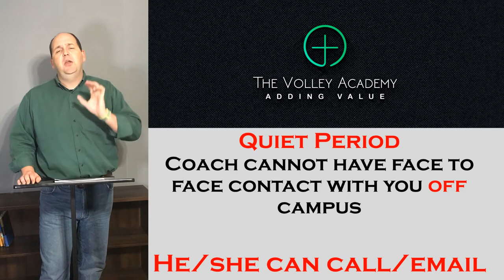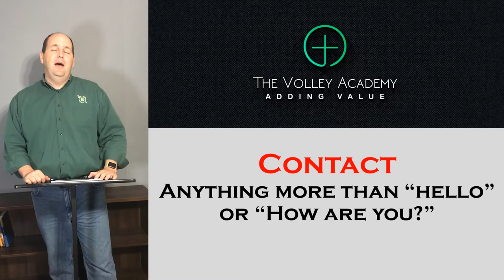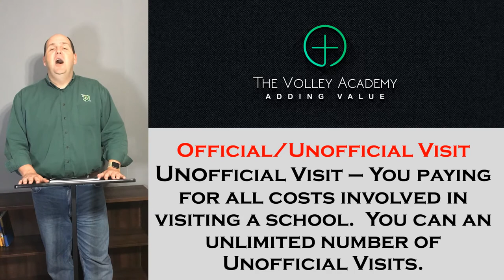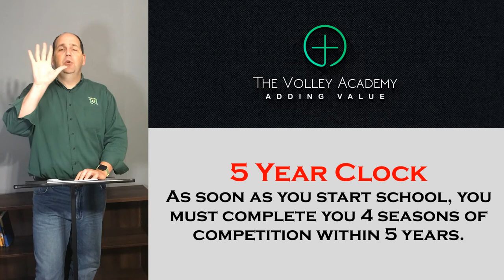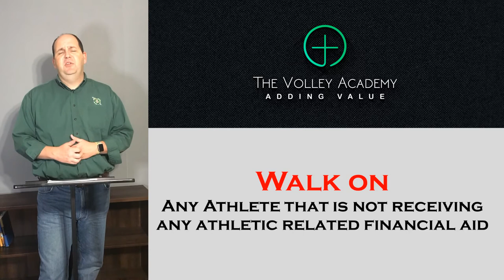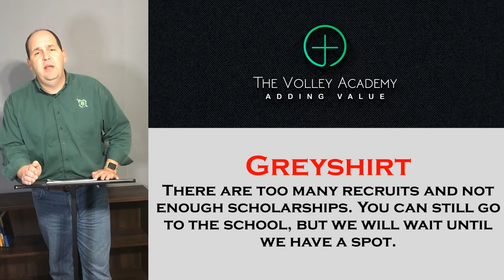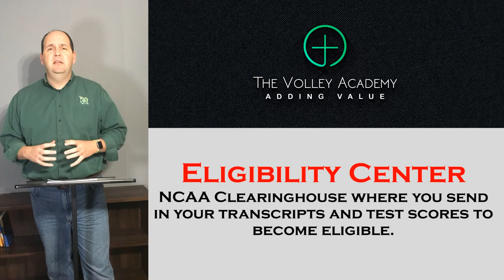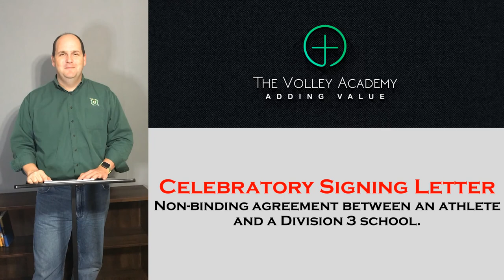College Volleyball Recruiting: Unit 2 Chapter 1: Recruiting Definitions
What is a dead period?  What does Official Visit mean?  What is a contact?